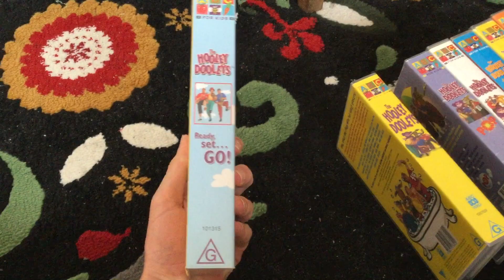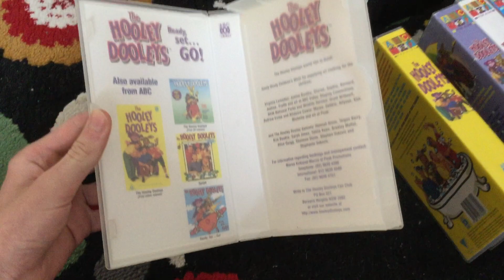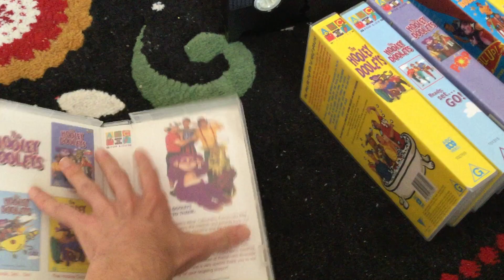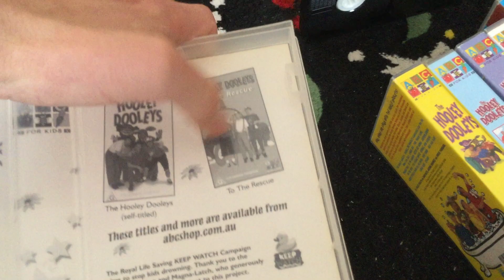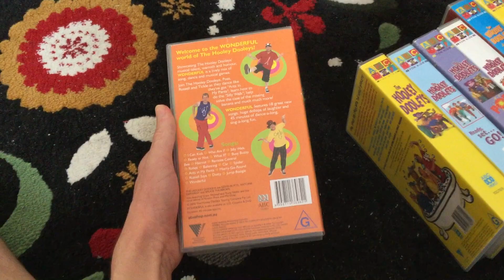My Hooley Dooleys VHS Collection (2022 Edition)